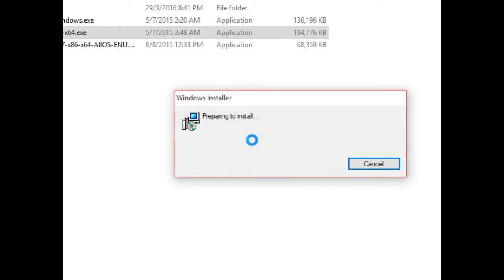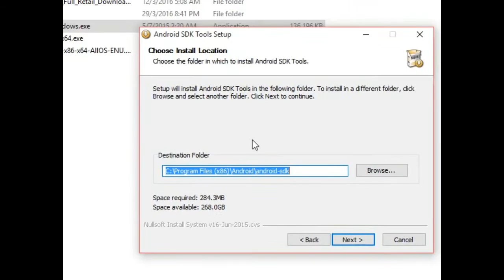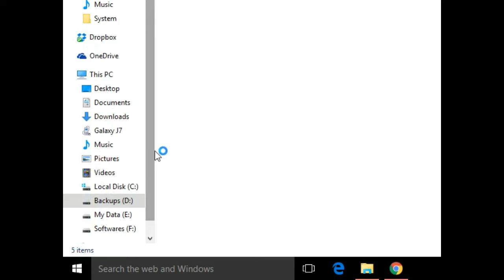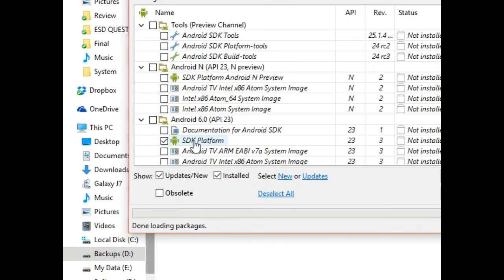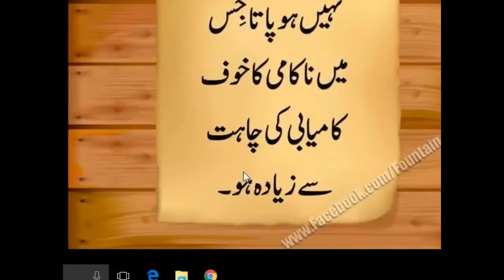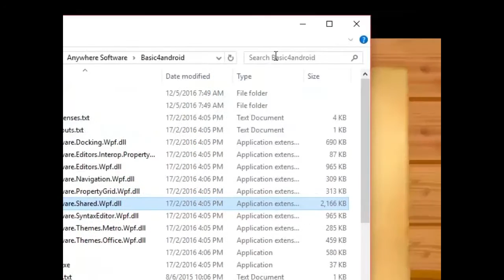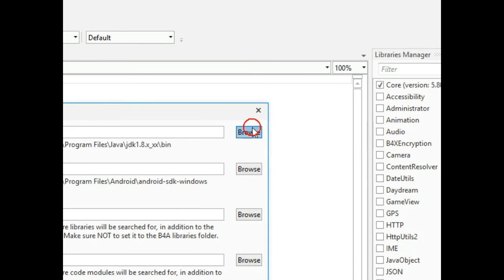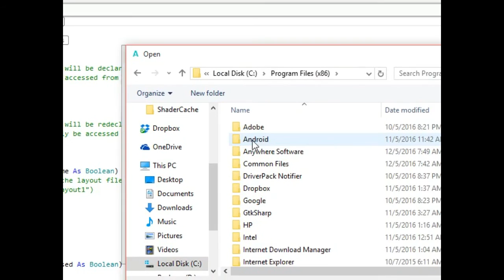B4A Installation Guide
How to Install Basic 4 Android, Complete Guide...